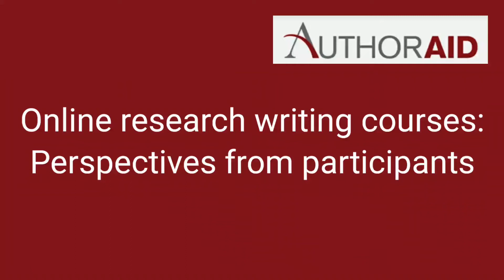MOOC participant stories: Luret Lar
Luret Lar from Nigeria was a participant in an AuthorAID research writing in the social sciences course in 2020. In this short video she describes the highlights of the course for her and what difference it will make to her research.